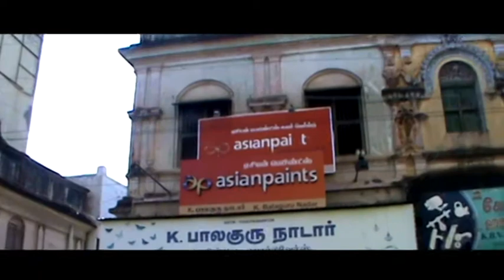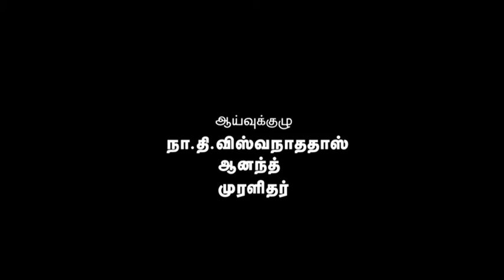The Dindigul Stories EP - 05 | Dindigul Varalatru Payanam |Thirumangalam nadar petai | Lemuria TV